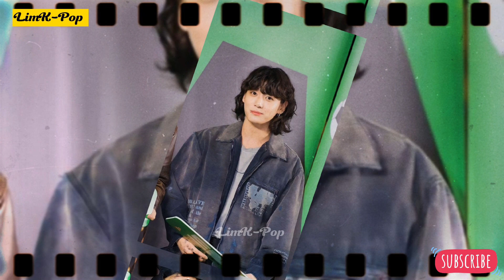Amazing! This is how jungkook looked at his latest military camp ceremony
The latest photo of Jimin and Jungkook BTS at the military camp on Wednesday, January 24, 2024 yesterday.
Although the quality of the latest photos is poor, Jimin and Jungkook BTS still stole Knetz's attention because they looked handsome.
Knetz also gave various comments when he saw the latest photo of Jimin and Jungkook BTS at the military camp.